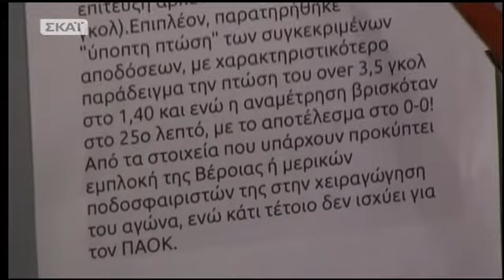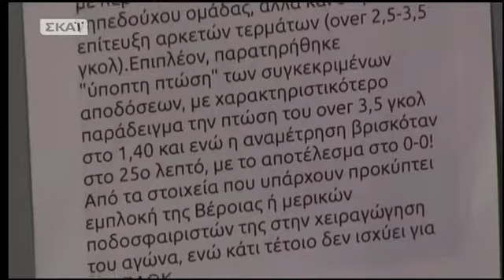Βρομιά και δυσωδία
Aπό την εκπομπή "η δίκη στον σκάι", στις 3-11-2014